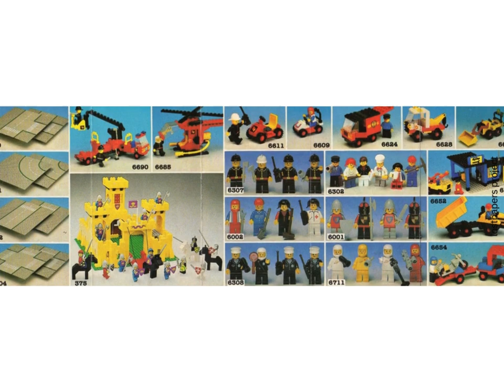lego 1983 catalogue